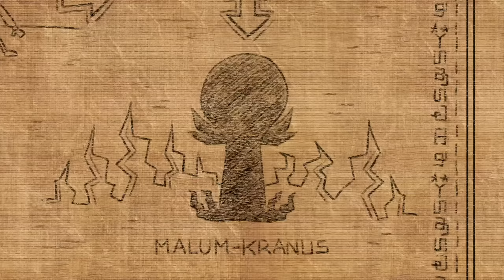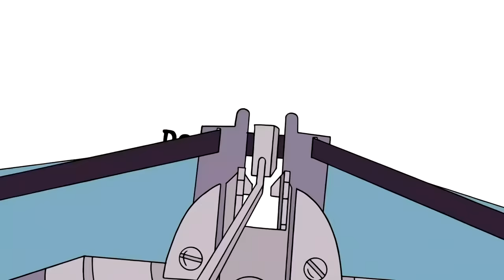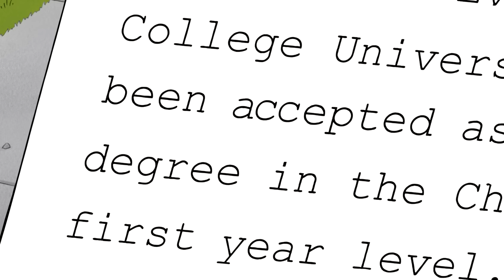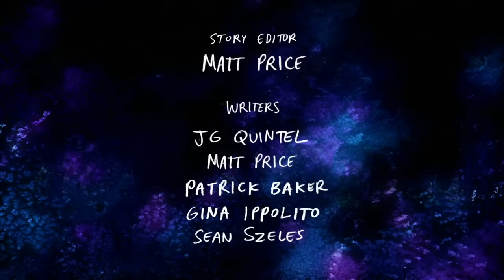The CRAZIEST Regular Show Plot Twists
As one of the most insane Cartoon Network series, Regular Show has had more than a fair share of insane plot twists - but which are the CRAZIEST? That's what we're going to run through today, in no particular order! From "The Real Thomas" exposing the intern as a russian spy, to the revenge of the Capicola Gang in Steak Me Amadeus! And of course we can't forget the insanity of Pops that unfolded throughout Regular Show in Space and it's tearjerker ending!

Social Media!

CREDITS